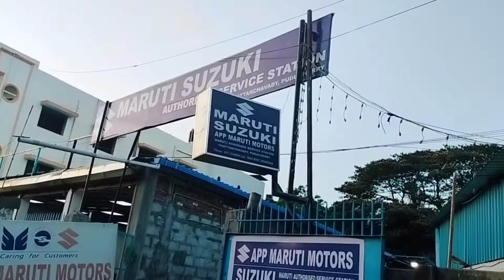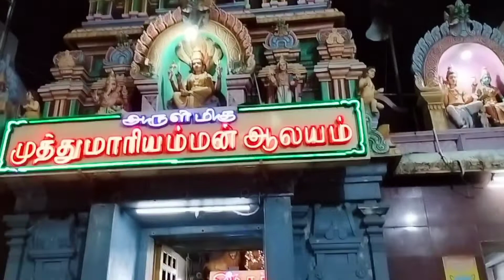Buying new bike for my dad 👫||gifting new bike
Hi Friends,
Welcome back to Deepesh Mummy Channel!
In this video we have shared about buying new bike for my dad